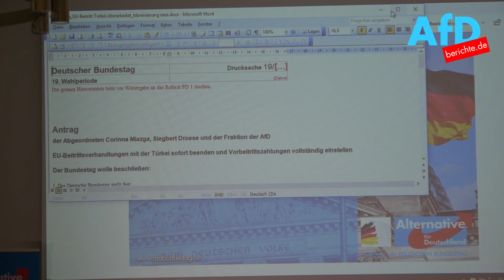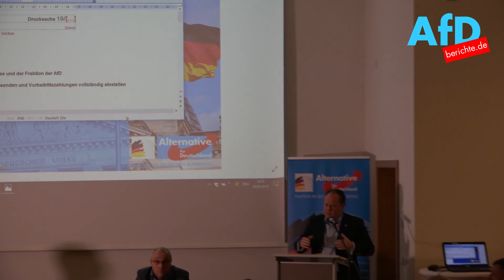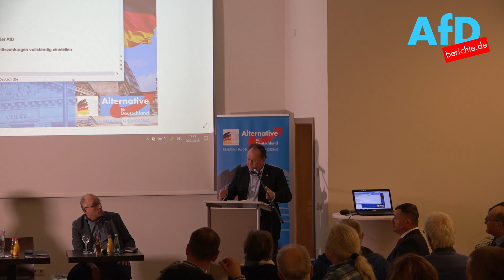Siegbert Droese MdB der AfD stellt seine Arbeit im Bundestag vor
Die Bundestagsfraktion der AfD vor Ort, heute in Freital